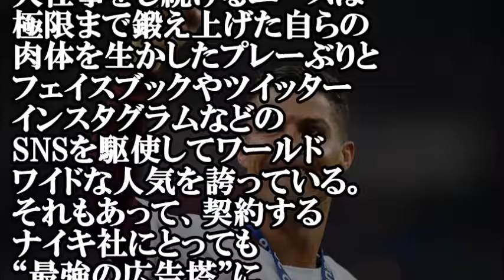【驚愕】C・ロナウドは“最強の広告塔”！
レアル・マドリードの
ポルトガル代表FW
クリスティアーノ・ロナウドは

【衝撃】清水富美加が幸福の科学への出家による引退で新垣結衣にトバッチリ？

清水富美加の裏の顔・性格がヤバすぎる…生活態度急変！とんでもない報道きたぞ

【神業！】ロナウド vs メッシ テクニック スキル トラップ フェイント 海外サッカー スーパープレイ

レアル・マドリード vs ナポリ 3-1 ゴールハイライト 2017年2月16 チャンピオンズリーグ